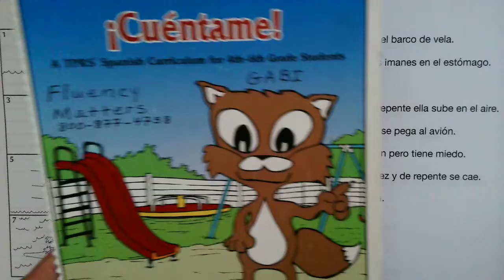GABI #12 Comprehensible Input